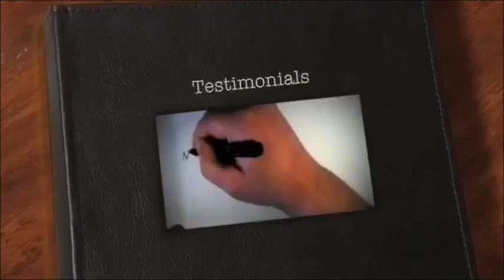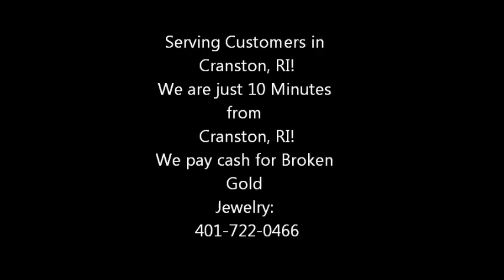Cranston Cash for Broken Gold Jewelry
Get Cash for Broken Gold Jewelry in Cranston. Sell your Broken Gold to us for the highest price around. All of our customers and return customers say that New England Gold and Silver pays the most for gold jewelry. So whether you have some un-needed old gold jewelry, gold bars, gold trinkets or other gold items, you can be sure we will give you the highest amount of cash for your gold and the best service too. We have a safe location and unlike pawn shops and others, our standards and professionalism are more like a bank.